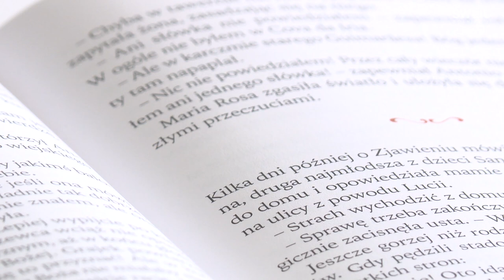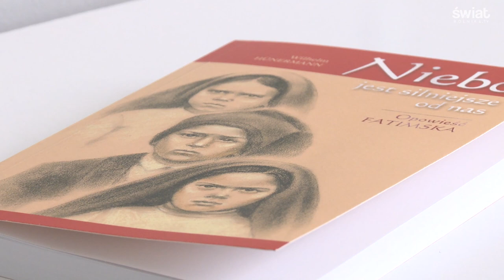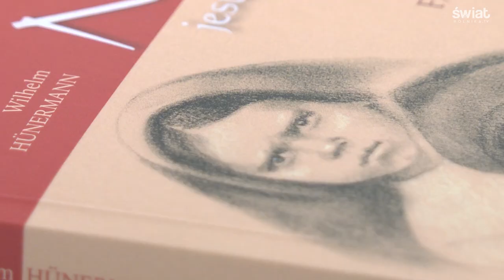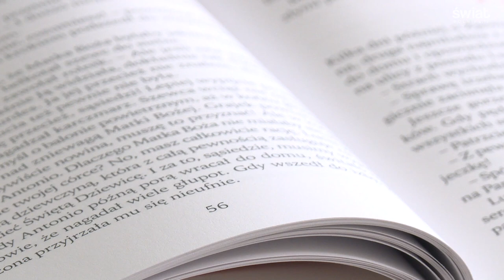"Niebo jest silniejsze od nas" – powieść, z którą warto się spotkać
13 lipca 2017 r. w Warszawie, w setną rocznicę trzeciego objawienie się Matki Bożej małym pastuszkom w Fatimie, odbyła się promocja tej pięknej, wzruszającej i wciągającej powieści opartej na faktach Fatimskich.
Promocję książki swą obecnością uświetnił ks. prof. Tadeusz Guz. Wygłosił historyczny wykład "Ideowe przesłanie Objawień Matki Bożej Fatimskiej w stulecie Jej Objawień". Potem odpowiadał na pytania i długo rozmawiał z obecnymi gośćmi na temat Objawień i osobistych doświadczeń Boga i wiary każdego z nas.

– Stanąłem przed tematyką, która była dla mnie kompletnie nowa, zupełnie inna. Była czymś, z czym się nie zderzyłem – wyjaśnia Mariusz Sawiński, który zajął się przełożeniem powieści na język polski.

– Przy tłumaczeniu tej książki mieliśmy bardzo dużo wzruszeń, bo autor oddał wszystkie fakty, te ważne fakty, które są związane z objawieniami Fatimskimi. Uważam, że był autorem prowadzonym przez ducha Świętego. To że jest to powieść, pozwala po ludzku spojrzeć na pastuszków i na wszystkie osoby, które tam występują – podkreśla dr Aldona Ciborowska.

1917 roku w chwili objawień, Łucja de Jesus, Franciszek i Hiacynta Marto mieli po dziesięć, dziewięć i siedem lat. Był to czas wojny z Niemcami. Portugala przystąpiła do pierwszej wojny światowej w marcu 1917 roku. Portugalia to był koniec Europy, a Fatima koniec Portugalii. Poruszać można się było pieszo albo na osiołkach, więc ludzie siedzieli najczęściej w swoich wioskach i domach. Łucja wraz z kuzynem Franciszkiem i Hiacyntą doglądali owiec. Cała trójka mieszkała w Aljustrel należącym do parafii fatimskiej. Objawienia miały miejsce na małym skrawku ziemi należącym do rodziców Łucji, nazywanym Cova da Iria (dwa i pół kilometra od Fatimy na drodze do Leirii). Matka Boża ukazała się im na krzewie zwanym ilex, będącym karłowatą odmianą dębu. Franciszek widział Maryję, lecz Jej nie słyszał. Hiacynta Ją widziała i słyszała. Łucja natomiast widziała, słyszała i rozmawiała z Nią. Objawienia Matki Boskiej w Fatimie poprzedzone zostały wizjami Anioła, który stanął przed trojgiem dzieci i przedstawił się jako Anioł Pokoju lub Anioł Portugalii. Anioł ukazał się im wiosną, latem i jesienią 1916 roku. Uczył je modlitwy do Serc Jezusa i Maryi, i przygotowywał do Sakramentu Eucharystii.

Książka, która opisuje te wydarzenia, ukazała się w Polsce dzięki Wydawnictwu Sióstr Loretanek i zaangażowaniu wielu osób. Przekładem na język polski zajął się Mariusz Sawiński. Opracowaniem tekstu. dr Aldona Ciborowska. Wykonaniem ilustracji Iwona Pilch.

– Ta książka urzeka, według mego rozeznania i odczucia, tym, że autor musiał tam być,w każdym miejscu poszczególnym. Musiał to głęboko przeżyć, bo gdyby nie przeżył tych momentów i nie był w tych miejscach, gdzie były te Objawienia, gdzie były te spotkania pastuszków z Aniołem, to on by tego tak napisać nie mógł  – podkreśla siostra Andrzeja Cecylia Biała, dyrektor Wydawnictwa Sióstr Loretanek.

Wilhelm Hünermann autor powieści był niemieckim księdzem katolickim oraz pisarzem, znanym jako autor beletryzowanych biografii świętych katolickich. Jego utwory charakteryzuje piękny poetycki język, który opisywanym wydarzeniom nadaje "ludzki" i bliski wymiar.

– Myślę, że z każdej strony, jak się na tę książkę patrzy, ona każdego jakoś inspiruje. (...) Trzeba się spotkać z tą książką – zauważa dr Ciborowska.

– Ta książka jest absolutną antytezą komunizmu i późniejszego prądu faszyzmu – podkreśla z kolei Mariusz Sawiński.

Reporter: Anna Kołcon
Zdjęcia i montaż: Barbara Goliasz/swiatrolnika.info